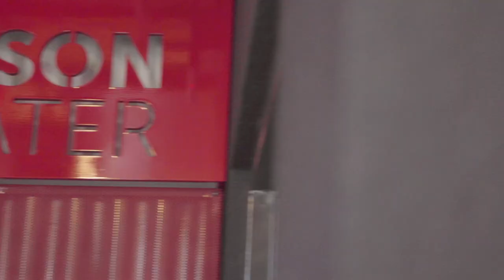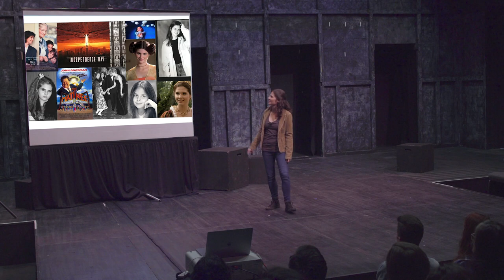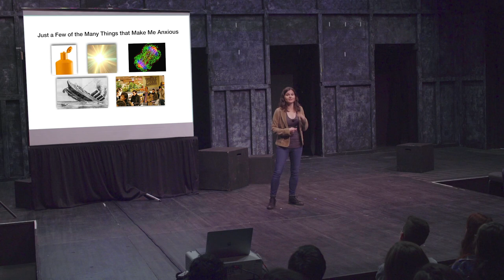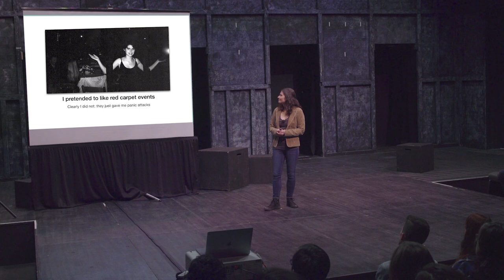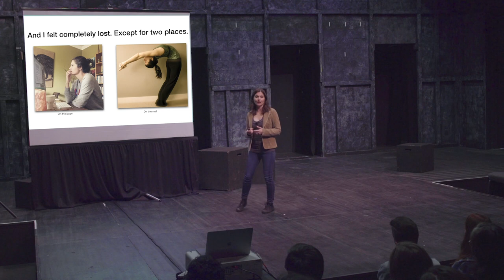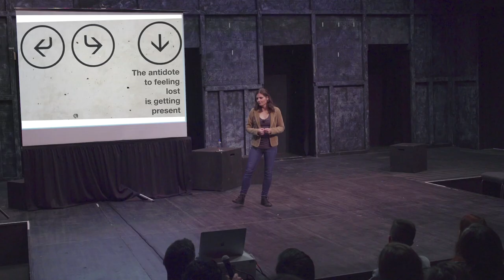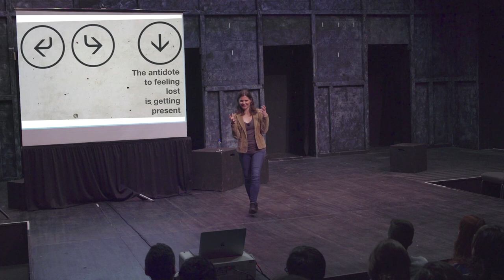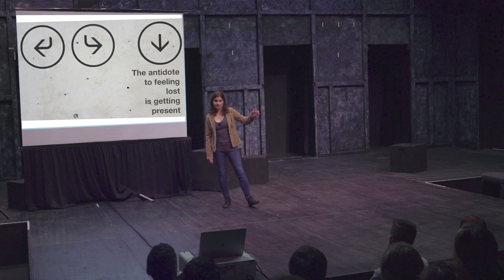Lisa Jakub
Lisa Jakub at CreativeMornings Charlottesville, November 2019. Free events like this one are hosted every month in dozens of cities. Discover hundreds of talks from the world's creative community